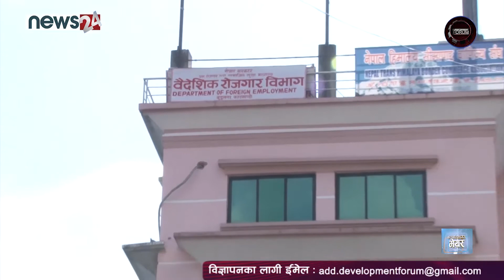वैदेशिक रोजगारमा जानेले युवाहरुको संख्या बढ्दो ।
DF_Episode_1391